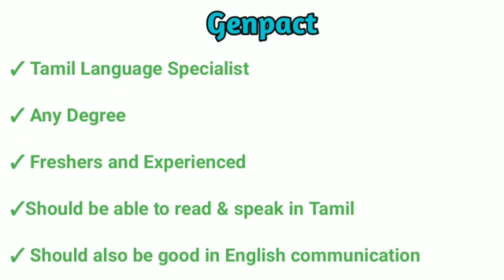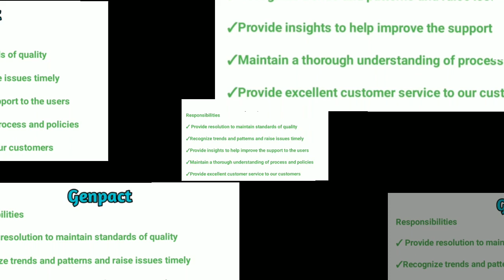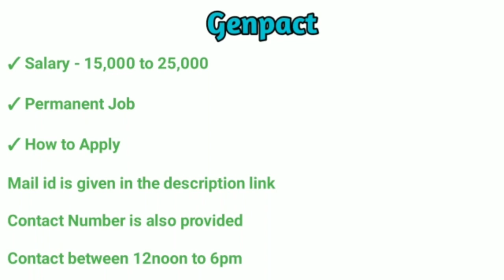Genpact Job Openings 💥 Salary 25,000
Genpact Job openings Permanent Job openings Good Salary